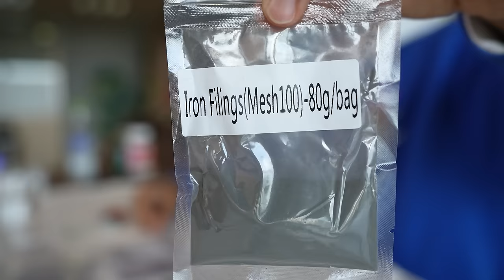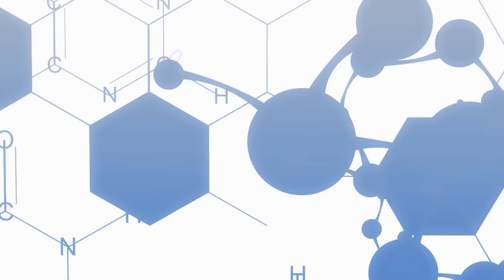SI ÇA MARCHE, J’EXPLOSE MON CRÂNE 🤯 (Expériences Tiktok improbables) #2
On teste des expériences tiktok et ça ne se passe pas comme prévu.

Montage des vlogs faits par Sam,